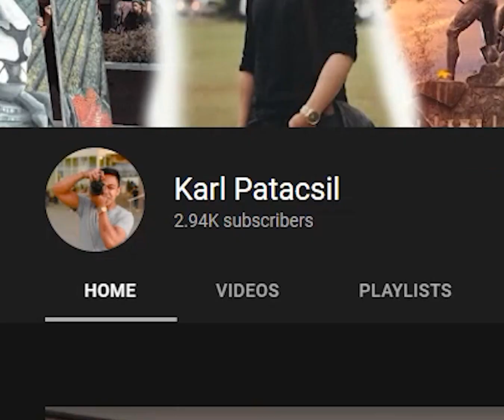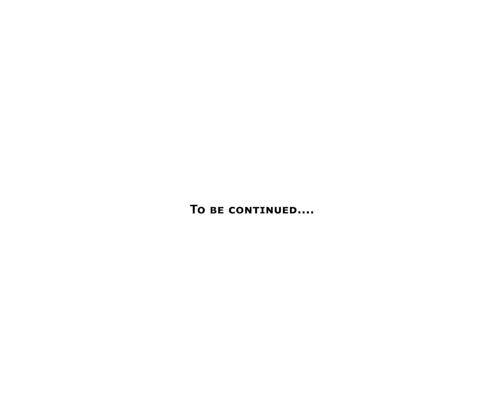Akalain mo yun magkakajowa ka sa SM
Matching two strangers for a Couple Photoshoot | Season 5 ep. 4

Team: Karl Patacsil, Angela Sta Cruz, Manny Jandoc, Lexbher Lumiwes